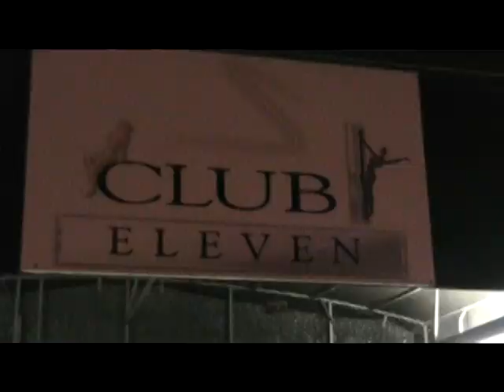STRIPCLUB BY SPARKLIFE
want to see the dirty version/??
go here  must be 18 to view